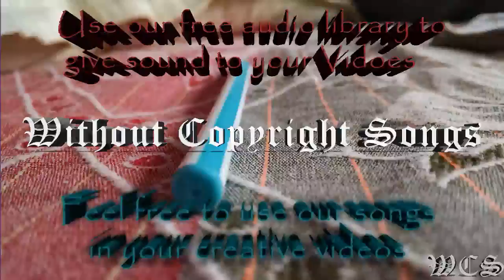Vanze & Reunify Angel feat Parker Polhill & Bibiane Z WCS Release